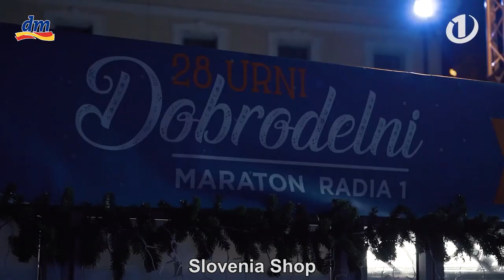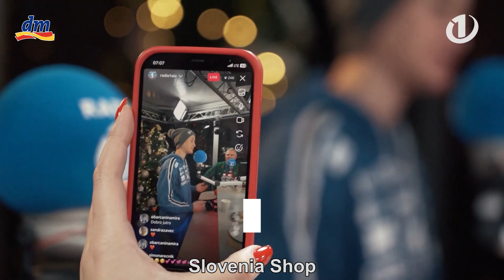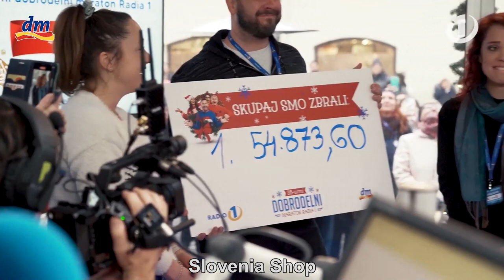28-urni dobrodelni maraton - Nepozabni trenutki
28-urni dobrodelni maraton Radia 1

Uspelo nam je ...
Hvala vsakemu posebej ...

Še vedno lahko pomagaš družinam v stiski.
Pošlji POMAGAM1 ali POMAGAM5 na 1919.

28-urni dobrodelni spektakel v štirih minutah: NEPOZABNI UTRINKI, ko je Slovenija spisala pravljico.

‼ EKSKLUZIVNO ‼ Predstavljamo video 28-urnega dobrodelnega maratona, ki naježi kožo! 🤩👏👏👏 28 ur zabave, 28 ur smeha, 28 ur solza žalosti in sreče ... in 28 ur dobrodelnosti, ko je Slovenija postala eno ogromno srce! ❤️ 𝐓𝐨 𝐣𝐞 𝐯𝐢𝐝𝐞𝐨, 𝐤𝐢 𝐯 𝟒-𝐢𝐡 𝐦𝐢𝐧𝐮𝐭𝐚𝐡 𝐩𝐨𝐯𝐳𝐚𝐦𝐞, 𝐤𝐚𝐤𝐨 𝐣𝐞 𝐯𝐢𝐝𝐞𝐭𝐢 𝟐𝟖-𝐮𝐫𝐧𝐚 𝐝𝐨𝐛𝐫𝐨𝐝𝐞𝐥𝐧𝐚 𝐩𝐫𝐚𝐯𝐥𝐣𝐢𝐜𝐚. To so utrinki, ki ti naježijo kožo in ti dajo vedeti, da si s svojo pomočjo nekomu polepša praznike in mu narisal nasmeh na obraz. Naj bo takih ''daril'' v letu 2023 še več – ker prijaznost in dobrota nimata cene. 🎁🙏😍

Neprekinjeno smo že 8. leto zapored oddajali kar 28 ur v času od 22.12. od 5h do 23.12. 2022 do 9h. Pa ne kar tako! 28-urni maraton je bil tudi letos DOBRODELEN! Pomagali bomo družinam v stiski, da pričaramo čim več nasmehov na obraz.

Poleg tega pa so bili k dobrodelnosti pozvani tudi poslušalci, ki so sredstva lahko donirali preko SMS številke 1919 s ključnima besedama POMAGAM1 in POMAGAM5 ali pa svoj delež po svojih močeh donirali v prodajalnah dm po Sloveniji.

Ves zbrani denar bo šel v dobrodelne namene, za tiste posameznike ali družine, ki so socialno ogroženi.

Med 28-urnim dobrodelnim maratonom smo gostili VIP goste, številne glasbene nastope pevcev in glasbenih skupin v živo ter razne izzive in presenečenja za ekipo in poslušalce.

Vir: Radio 1

Na 28-urnem dobrodelnem maratonu Radia 1 padel nov rekord: Zaploskajte si ...

28-urni dobrodelni maraton že osem let zapored navdušuje in vsako leto postreže z izjemno vsoto denarja, namenjeno družinam v stiski. Ekipa Denis Avdić Showa je tudi letos s pomočjo najboljših poslušalcev zbrala neverjetnih 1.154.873,60 evrov, kar je ponovno rekordna vsota. Srčni voditelji Denis Avdić, Jana Morelj in Miha Deželak so na Mestnem trgu v Ljubljani pred očmi številnih podpornikov spisali še eno božično pravljico, na katero so lahko upravičeno ponosni.

"Bravo, rekord, kapo dol, kralji ste! Zaploskajte si. Številnim posameznikom ste omogočili, da zdaj jokajo doma od sreče. Zelo smo ponosni na vas in to delate iz leta v leto! To ni tekma, ampak imamo občutek, da ko se nekaj odločite, lahko objamete zemljo. Revščina je neke vrste kazen za zločin, ki ga nikoli nisi naredil. Veste, koliko srečnih obrazov je sedaj videti, koliko polepšanih praznikov bomo imeli. Čustvene rane zagotovo ostanejo, ampak je veliko lažje na njih delati, če ne rabiš skrbeti še za materialne stvari," so Denis Avdić, Jana Morelj in Miha Deželak dejali v en glas, medtem ko so jim po licih spolzele solze.

Vsi skupaj so izjemno ponosni, da so ob podpori celotne Slovenije uspeli spisati še eno pravljico z novim rekordom in polepšati praznike številnim družinam v stiski.

Letos so prvič pripravili tudi prav poseben dobrodelni koncert. Na Kongresnem trgu se je zbrala nepregledna množica ljudi, ki so se za dober namen udeležili največjega dobrodelnega žura. Večtisočglava množica je komaj dočakala prihod glasbenikov, ki so s svojo energijo in uspešnicami poskrbeli, da nikogar ni zeblo.

Za vročico na odru so poskrbeli Miran Rudan in Indesign, Vatra, Flirrt in California. Množica je navdušeno pela in plesala z njimi. Skupaj so ustvarili tudi največji božični zborček in zapeli zimzeleno uspešnico Na božično noč.

Na koncu velikega koncerta Radia 1 je sledilo še prav posebno presenečenje. Na oder je prišel legendarni glasbenik Alfi Nipič in skupaj z obiskovalci zapel Silvestrski poljub. Alfi pa je pokazal, da je še vedno živahen in zapel tudi uspešnico Ostal bom muzikant. Koncert je povezoval Denis Avdić, na odru pa so se mu pridružili še ostali voditelji.